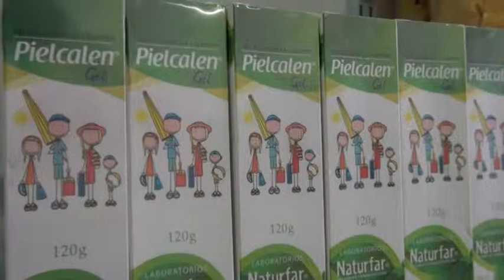¿QUÉ HACER CUANDO NOS PICAN LOS MOSQUITOS?